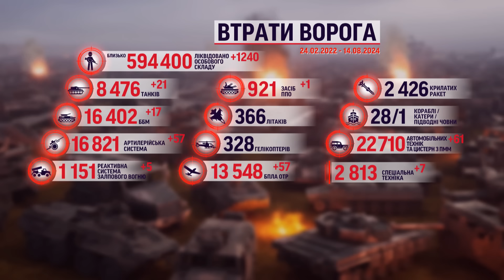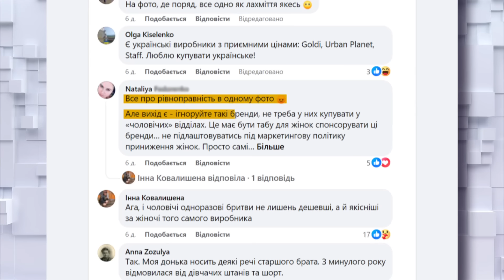Новини ТСН онлайн 12:00 14 серпня. Нові завоювання на Курщині, атака аеродромів РФ і рожевий податок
Новини України та світу станом на 12:00, 14 серпня 2024 року, в огляді ТСН спеціально для глядачів YouTube:

00:00 - Привітання
00:32 - Збройні сили України просуваються в Курській області, українське військо щодня бере під контроль нові населені пункти.
01:18 - Чи причетні США до підготовки операції в Курській області? Що сказав про це Джо Байден?
02:12 - Євросоюз підтримує боротьбу українців - заява головного дипломата Європи Жозепа Борреля.
02:54 - 134 бойових зіткнення впродовж минулої доби. Які напрямки на фронті зараз "найгарячіші"?
04:04 - Мінус 1240 ворожих бійців. Свіжі дані Генштабу про втрати росіян.
04:52 - 17 збитих ворожих безпілотників. Ворог вночі знову атакував Україну шахедами та ракетами.
05:16 - Ворог цілить по інфраструктурі Чернігівщини та Житомирщини. Під прицілом росіян також Донеччина, Сумщина, Херсонщина, ЗАпоріжжя та Дніпропетровщина.
06:32 - Слідом за Курщиною. У Бєлгородській області Росії запровадили регіональний режим надзвичайної ситуації
07:56 - Десятки прильотів по військовому летовищу. Що відомо про атаку по російському військовому аеродрому "Саваслейка".
08:18 - СБУ оприлюднила перехоплені розмови фігурантів великої корупційної схеми із заступником міністра енергетики Олександра Хейла.
09:55 - Чому чоловічий одяг дешевший за жіночий і що таке "рожевий податок"?